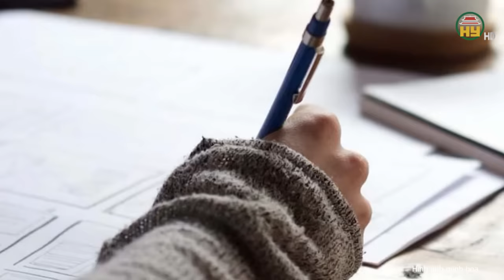Cha ruột “cầm thú” cho 2 con ăn thuốc chuột tử vong, cả phiên tòa phẫn nộ với lời khai mất nhân tính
Trọng án VN mới nhất | Cha ruột “cầm thú” cho 2 con ăn thuốc chuột tử vong, cả phiên tòa phẫn nộ với lời khai mất nhân tính
Thưa quý vị, những người làm cha mẹ thường dành tình yêu thương cho các con của mình, cho dù là con đẻ hay con nuôi. Thế nhưng khi phát hiện ra những đứa con mình rất yêu thương bao năm qua, lại không phải là con ruột, cùng với việc vợ đòi ly hôn, Nguyễn Văn Duy đã không thể chịu đựng được sự thật này. Hắn đã gây ra vụ án quá đau xót. Vậy Duy đã làm gì? Chi tiết vụ án sẽ có trong video ngay sau đây. Kính mời quý vị và các bạn cùng theo dõi!
Địa chỉ: 164 Nguyễn Văn Linh, thành phố Hưng Yên, tỉnh Hưng Yên
Tiktok: Truyền hình Hưng Yên
Facebook: Đài Phát thanh và Truyền hình Hưng Yên
Zalo: Đài PTTH Hưng Yên